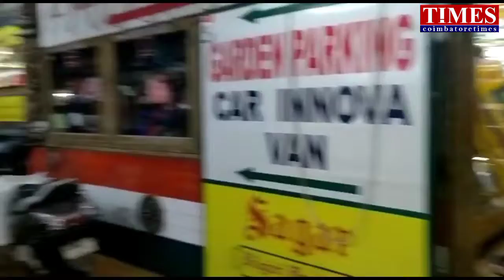18.11Weather News|School Holiday|Rain Alert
26மாவட்டங்களில் பள்ளிகள் விடுமுறை